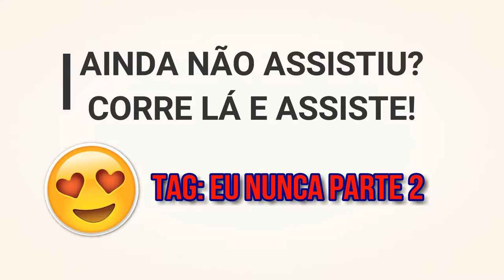TAG EU NUNCA COM O MARIDO (PARTE 2) | Jaine Valquiria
UM POUCO MAIS DE JAINE VALQUIRIA 🤓